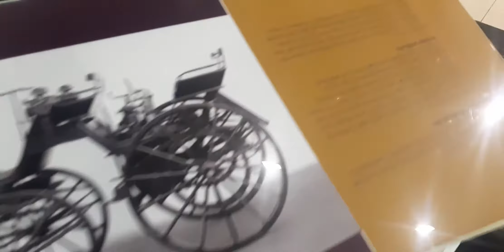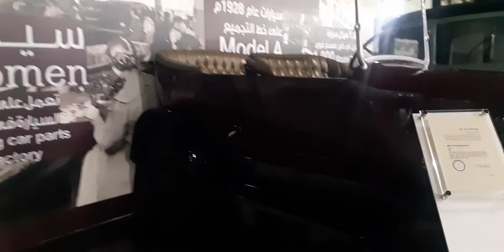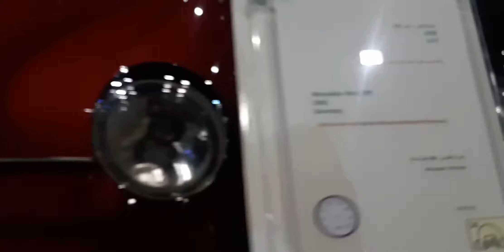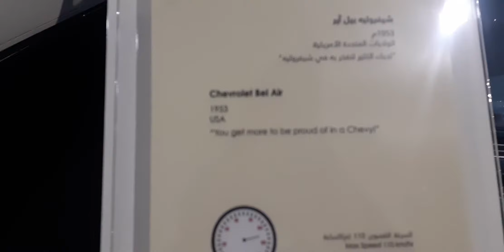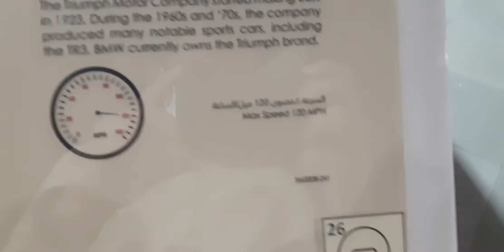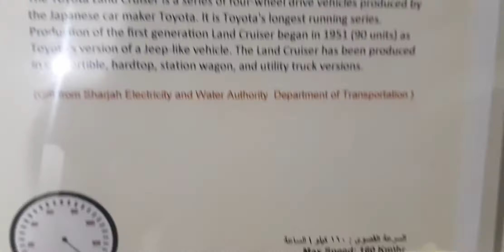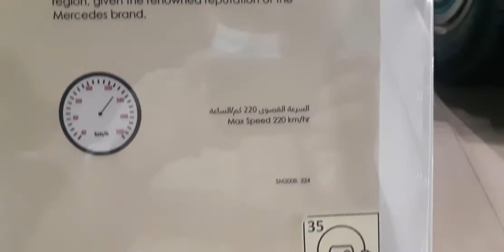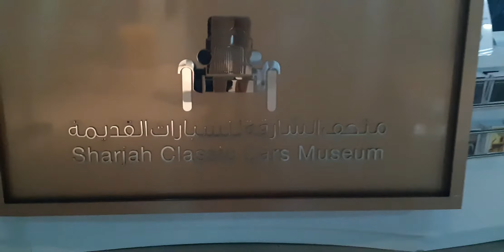classic car show/ scene around me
THIS SHOW  IS IN AJMAN UAE / THERE HAVE A ENTRY FEE / 10 DHS PER PERSON